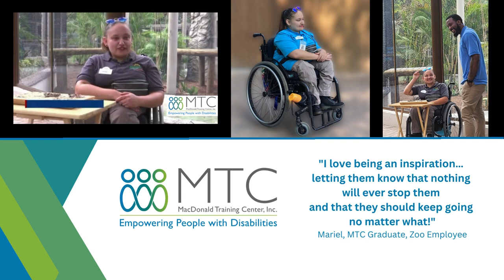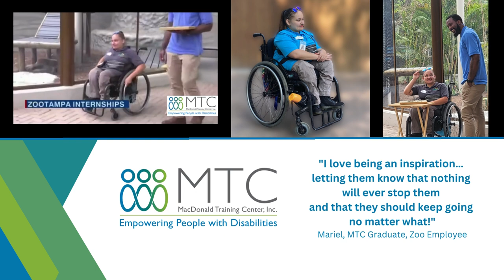MTC Project SEARCH at ZooTampa August 2024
Imagine how hard it is to get a job when you have a disability.

Today, with the unemployment rate at near historic lows, there is still very little widespread concern that unemployment for people with disabilities remains dramatically higher than any other vulnerable group.

As a supporter of MacDonald Training Center, you see the heartache.

Today, we ask you to make a gift to help MTC expand an innovative internship program that changes lives. MTC’s internship opportunity at ZooTampa began in 2021 as a part of a statewide pilot program, replicating a successful national program for teens, Project SEARCH. With the original grant funding now ended, MTC remains committed to continue the immersive nine-month on-site training program for adults.

WHY? Because the formula works.  Nurturing instructors, combining classroom instruction, career exploration, and hands-on experiential learning results in successful outcomes-- 100% of the most recent MTC cohort are employed. Our goal is to expand the internship program to other venues. Our pledge is 100% employment for the new interns who started the program at the Zoo in May.

With your gift, you can continue to move the needle forward with innovative internship programs like Project SEARCH. Your donation will empower individuals just like Mariel, a Project Search 2022 graduate now working in Guest Relations at ZooTampa. In her own words:

“I am happy that children and families visiting the Zoo see me and know we are more alike than we are different.”  Mariel, MTC Graduate, Zoo Employee